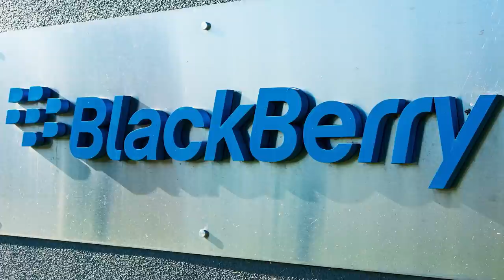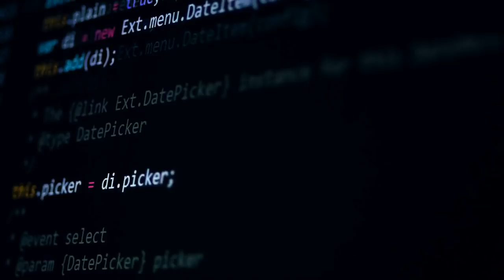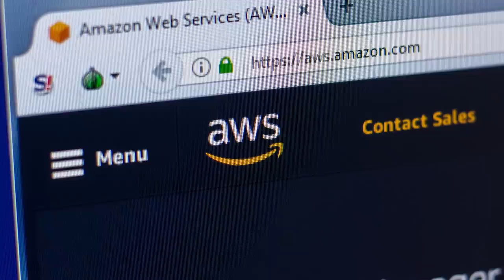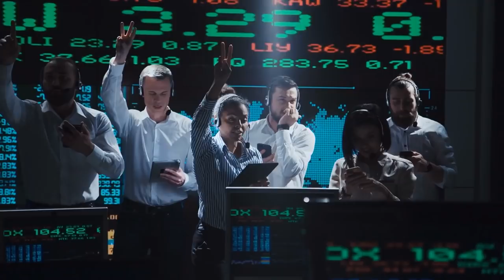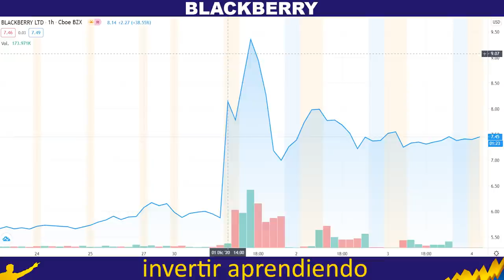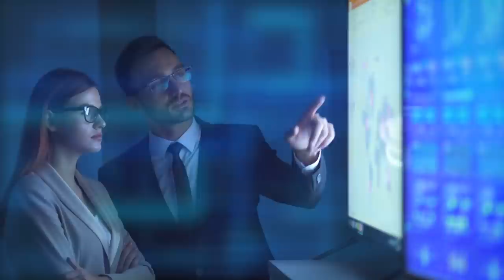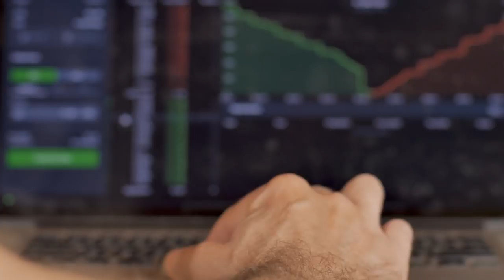📲BLACKBERRY se Asocia con AMAZON Web Service🛒 y EXPLOTA 61%🚀 ¿ Es el RESURGIR de BLACKBERRY?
▼ABRIR▼ Hace pocos días se conoció la NOTICIA acerca de una Alianza entre AMAZON WEB SERVICES y la legendaria compañía de teléfonos móviles canadiense BLACKBERRY.  Esta ultima desaparecida durante los últimos años del mapa luego de quedar rezagada en el negocio de los teléfonos móviles frente al IPHONE y los teléfonos de SAMSUMG.  El hecho es que BLACKBERRY parece regresar pero al negocio del software de la mano de AMAZON y eso es lo que queremos analizar.

VÍDEOS SUGERIDOS
10 Consejos de TRADING y de Inversión del CREADOR del DOW JONES y del ANÁLISIS TÉCNICO (Teoria Dow)